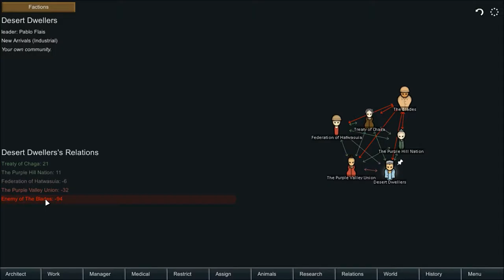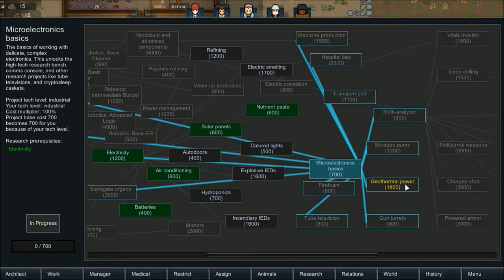Beltran, The Useless Model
Hello, hello, hello.  Welcome to RimWorld (Alpha 16 – Wanderlust).
This series will include random gameplay videos and extremely awkward commentary, while trying to maintain the sanity of our offbeat colonists.

Today we accept a new colonist.  He has a pretty face, but can't do a lot for our colony?  Will we keep him, or is an "accident" in his nearby future?

RimWorld is a management and construction simulation game with inspiration taken from Dwarf Fortress, Firefly, and Dune.  In this simulation, the main objective is to establish and then expand a colony made by survivor/s that landed on a randomly generated RimWorld.  If the player is able to amass enough resources, escape is possible from this world, but where will you go?
There are numerous things that have to be kept in mind:
• Your colonists are not professional settlers.
• Each person’s background is tracked and affects how they play.  Colonists develop, and destroy, relationships.
• The game generates a whole planet from pole to equator.
• You can tame and train animals.  People in RimWorld constantly observe their situation and surroundings in order to decide how to feel at any given moment.
• Wounds, infections, prosthetics, and chronic conditions are tracked on each body part and affect characters' capacities.  You can repair body parts with prosthetics ranging from primitive to transcendent.

This game is developed by Ludeon Studios, is still in Early Access, and is available for Linux, Mac OS X, and Windows.